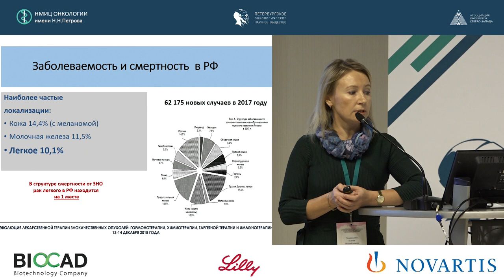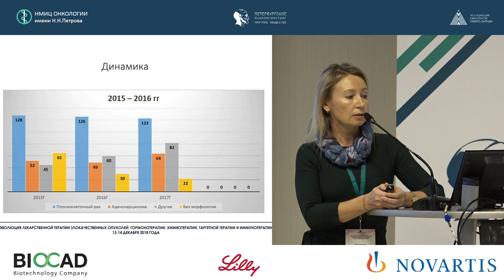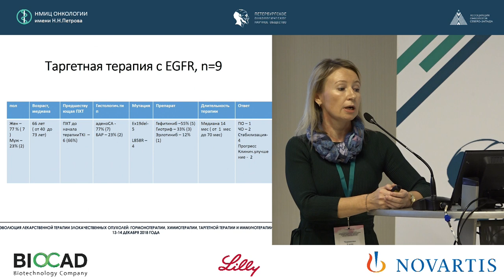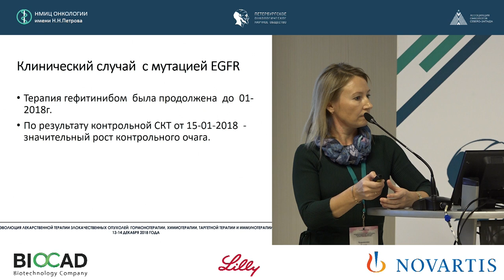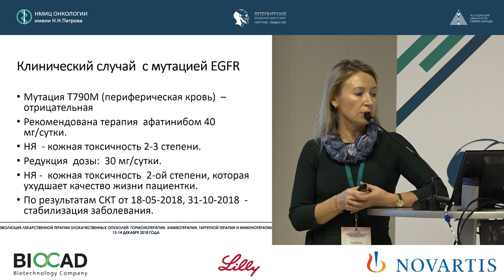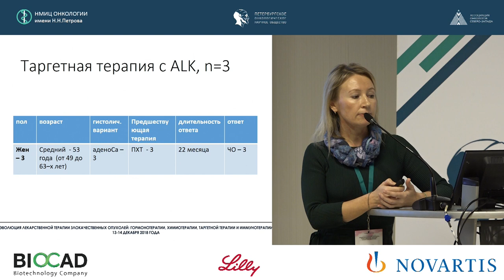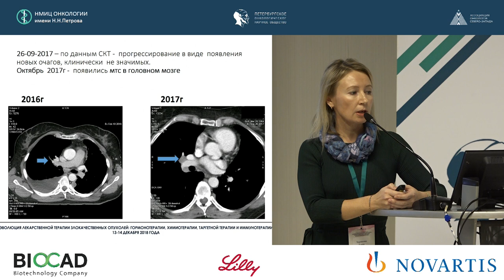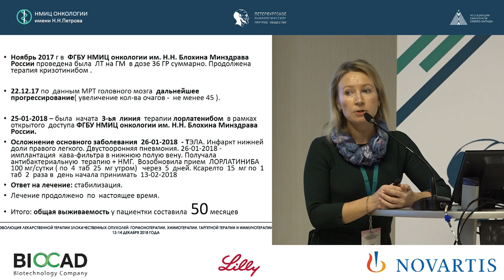Таргетная терапия у больных немелкоклеточным раком легкого с активирующими мутациями в РОД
Чернякова Елена Михайловна

Опыт применения таргетной терапии у больных
немелкоклеточным раком легкого с активирующими
мутациями в РОД. Обсуждение клинических случаев